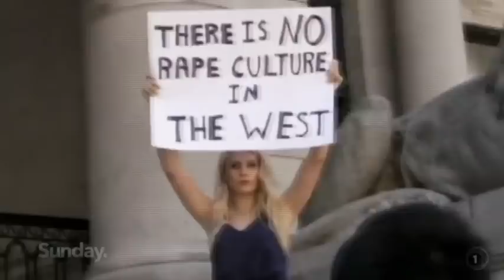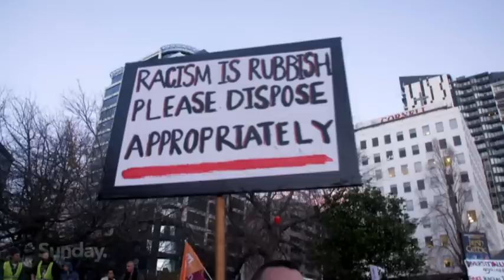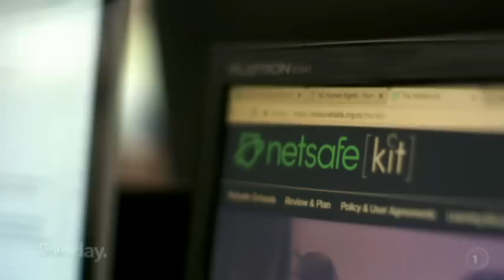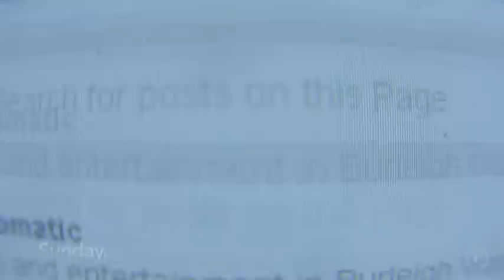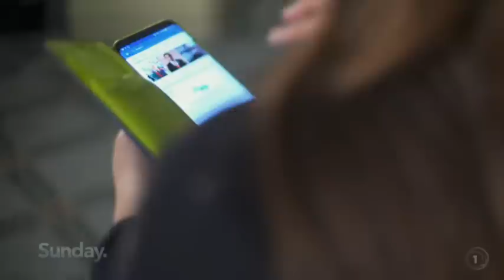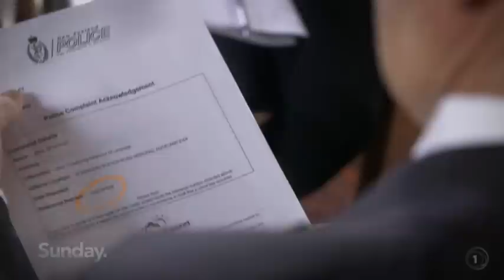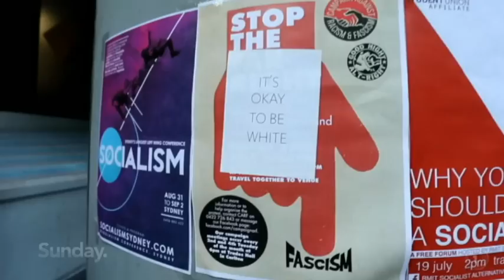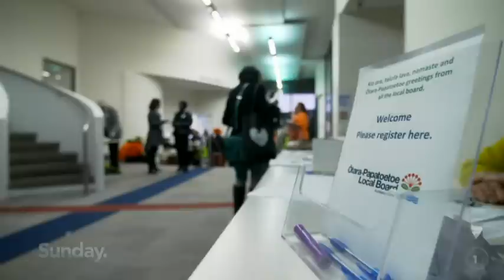Fighting Talk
Where's the line between free speech and hate speech?
Canadian far-right commentators Lauren Southern and Stefan Molyneux have brought their controversial online message right to our doorstep.
With their arrival into New Zealand this week, we go face to face with the pair and reflect the views of a wide range of Kiwis.